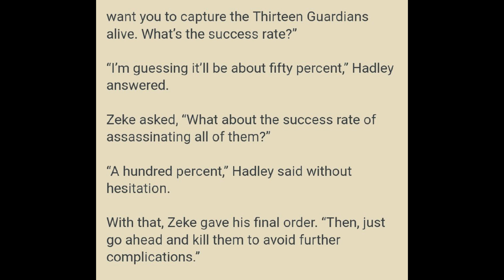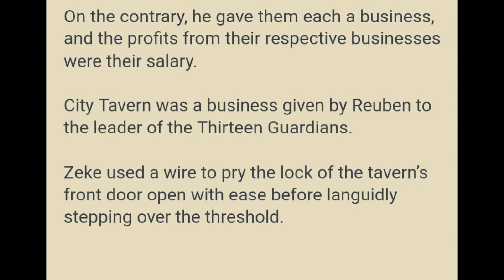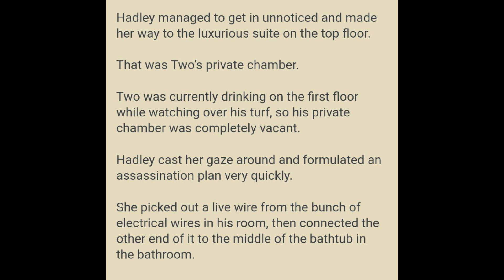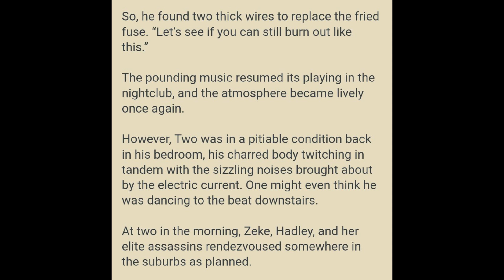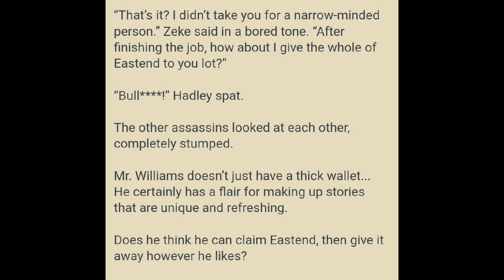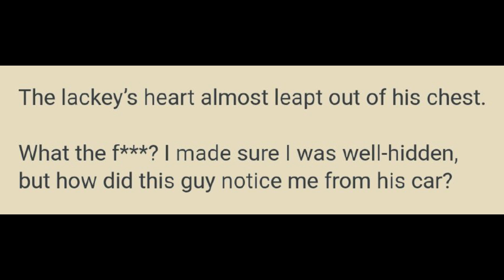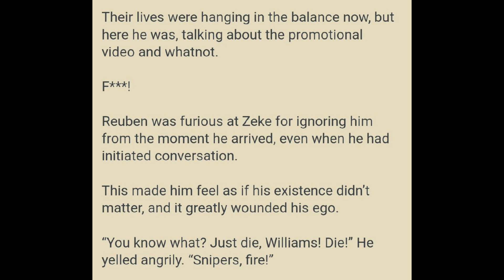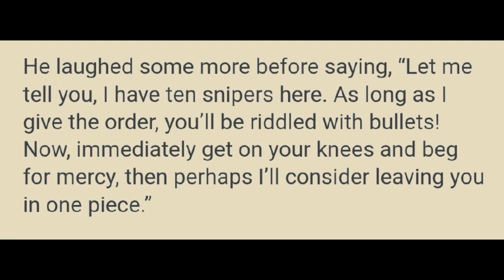Great Marshal Marrying the Bridesmaid 746 - 750